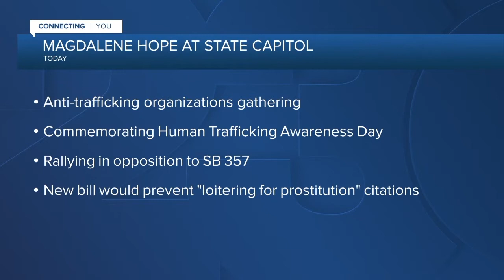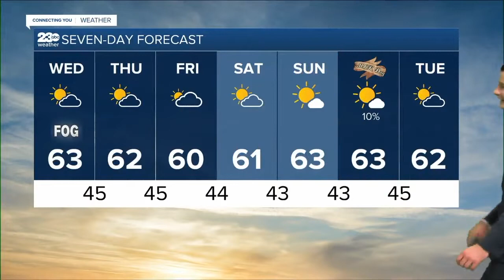KERO 23 ABC News Bakersfield Latest Headlines | January 11, 9pm